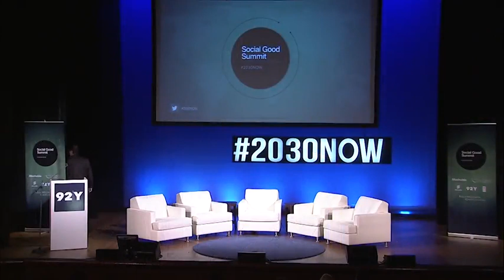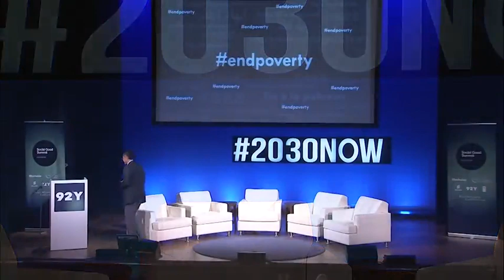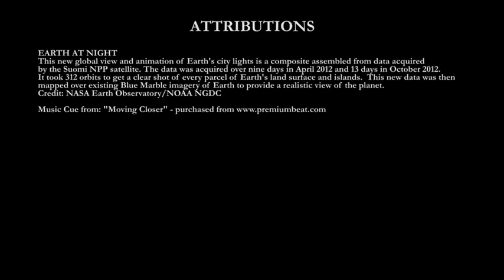Breaking Out of Cycles of Suffering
Sixth video, second section of the six week lecture series titled ~ "How to Change the World". This was a collaborative effort between Wesleyan University, the United Nations, and the Social Good Summit to inform the global community on how we can work together and change the world.